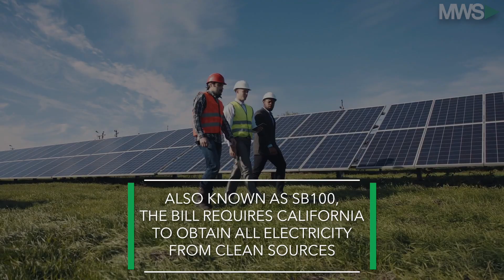California Going 100% Green by 2045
09/10/18  California Governor Jerry Brown has officially signed the historic Senate Bill 100.  Also known as SB100, the passing of the bill means California will obtain ALL of its electricity from clean sources such as solar, wind and hydropower by 2045.